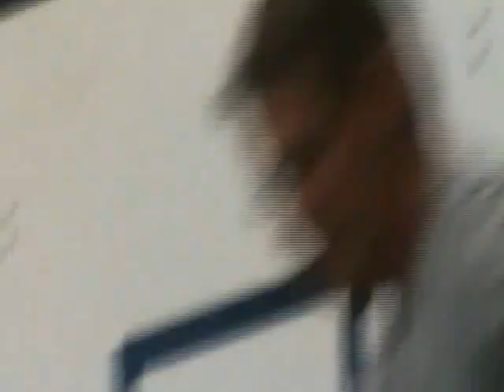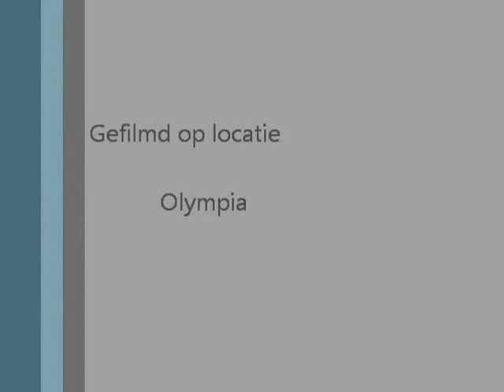Andre / gymnastiek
Veteranen gymnastiek